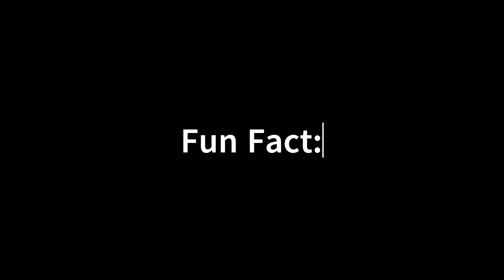EP07-198 TLK RZECKI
Dworzec Centralny rok 2013, EP07-198 prowadzi pociąg TLK 19114/5 "RZECKI" relacji Warszawa Wschodnia-Łódź Kaliska.